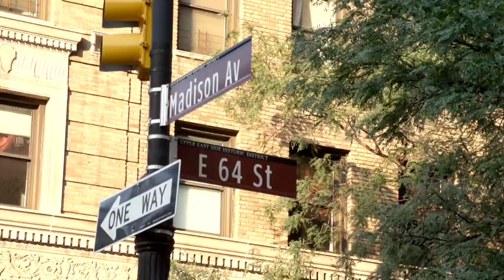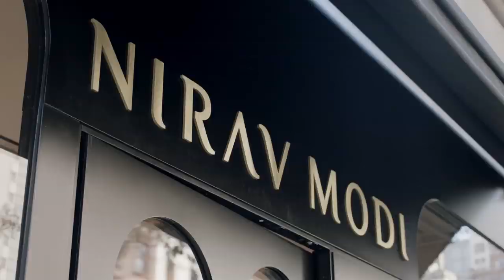NIRAV MODI Boutique launch in New York City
The NIRAV MODI boutique opening in Manhattan had stars from the world over walking the red carpet. Watch high fashion model Coco Rocha, award-winning Indian actress and model Nimrat Kaur; and Indian-Australian model, actress and Bollywood star Lisa Haydon share the spotlight with Nirav Modi.